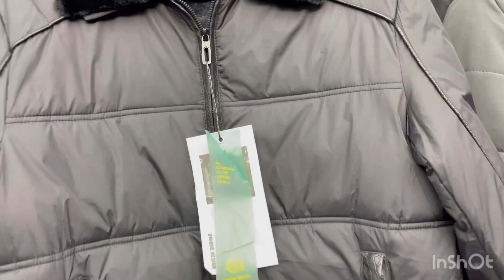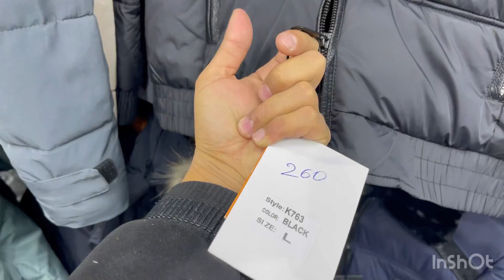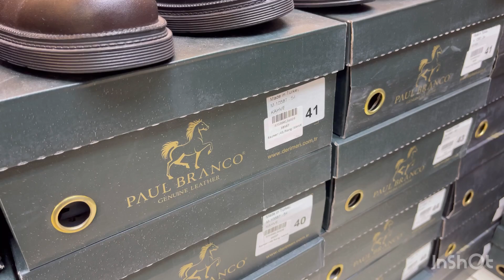☎️99-260-90-90 КИШГИ КИЙИМ НАРХЛАРИ АБУ САХИЙ ОПТОМ